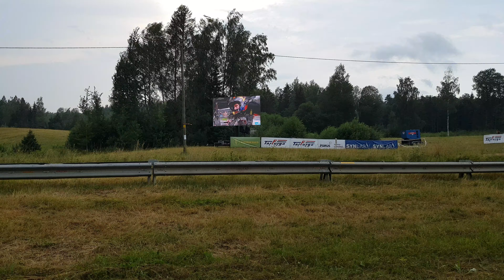Rally Estonia 2021 (SS7) Alaküla